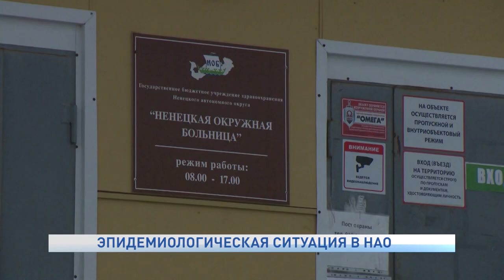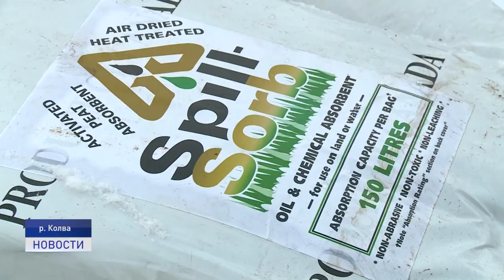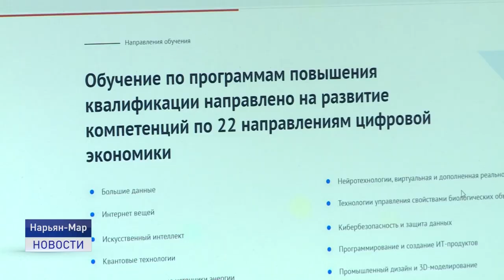Новости Ненецкого округа от 22.10.2020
21 октября наша съёмочная группа вместе с руководителями региона и главой Росприроднадзора вылетала на место разлива нефтепродуктов в реку Колва в районе Харьягинского месторождения. Сегодня все подробности.

Новоселье откладывается. Почему в городе Нарьян-Маре и поселке Искателей возводимые жилые дома не сдаются в эксплуатацию в сроки, предусмотренные контрактами, и какие меры будут предприняты органами власти?

Цифровые сертификаты бесплатно или как получить профессию в сфере информационных технологий, расскажем в этом выпуске.